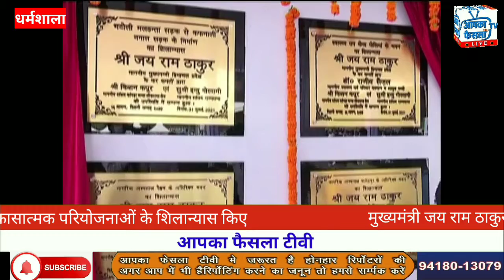ने वजीर सिंह डिग्री काॅलेज को पीजी काॅलेज में स्तरोन्नत करने की घोषणा की